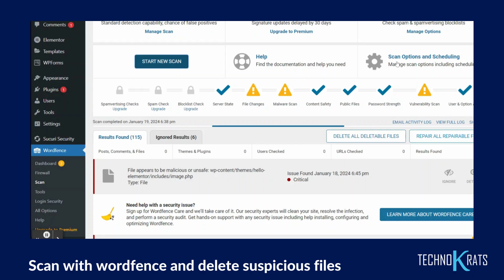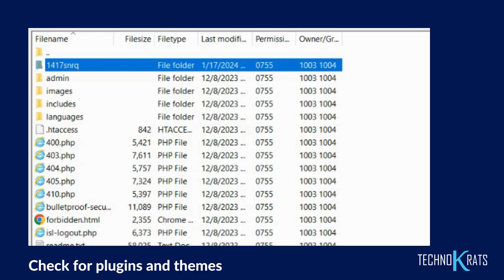How to remove malware form wordpress website that create suspicious files